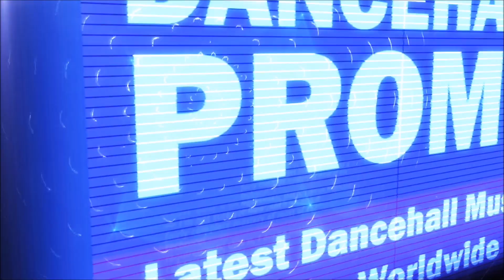Masicka - Lonely Road (Project Ex Riddim)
D'ultimate Dream Team Records.